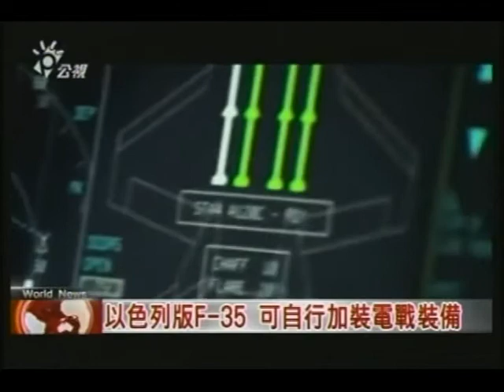2014/11/8 美軍F 35戰機主翼外包給以色列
以色列和巴勒斯坦的衝突，經常讓美國傷腦筋。甚至有媒體引述匿名的美方官員說法，認為以色列只會給美國惹麻煩。不過話又說回來，美國和以色列的軍事合作，並沒有中斷或減弱的跡象。美軍最新的F-35戰機，機翼的生產工作，就外包給國營的以色列飛機公司IAI，連飛行員用的高科技頭盔，也是以色列製造。

在美國以色列雙方官員見證下，台拉維夫附近這座工廠正式剪綵啟用。未來，這座屬於國營以色列飛機公司IAI的工廠，要負責生產超過800組的F-35戰機主翼，在預定出貨的3200多架戰機當中，大約佔四分之一。

另外，具備先進顯示功能的飛行員頭盔，則是由以色列民營的艾爾比特系統公司製造。F-35主承包商洛克希德馬汀公司估計，以色列國防工業在F-35生產計畫中，可以做出大約40億美元的產值。

4號出席剪綵的以色列官員，包括國防部長雅隆，他在以巴問題上的強硬態度，以及在中東和談上的不合作路線，讓美國相當感冒，甚至拒絕雅隆到訪。但從國防工業的合作看來，兩國關係似乎不受任何影響。

以色列國防部長 莫舍雅隆：沒有任何爭端可以打擊(美以)兩國的特殊關係。也沒有任何爭端可以抹殺以色列對美國的虧欠感，感激美國對我國安全的支持。

以色列已經訂購19架F-35 ，未來總數可能增加到75架。同時經過雙方協商，美國同意以色列未來自行增加電子裝備，以適應中東的作戰環境。

另一項值得注意的軍售，則是多用途的V-22魚鷹式運輸機。這種可以旋轉主翼方向，同時具備直升機與固定翼飛機特色的機種，除了運輸人員與裝備，還可以當成空中加油機或特種作戰使用。

外電報導指出，以色列最早打算以租賃方式獲得6到8架V-22，後來增加為12架，用來支援搜救與特種作戰。但以色列國防預算負擔沉重，因此美國可能以財務支援的方式，讓以色列以將近打對折的價錢採購。而且在V-22的生產排程中，以色列還可以插隊，把美國海軍陸戰隊原本的順序擠到後面，以便提前在2015年買到V-22。記者徐家仁報導